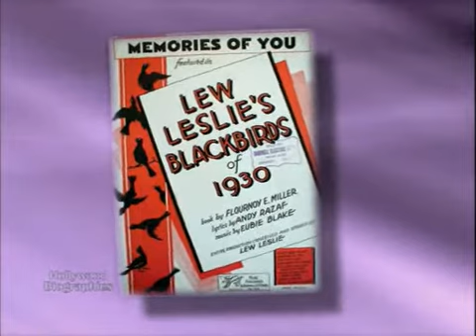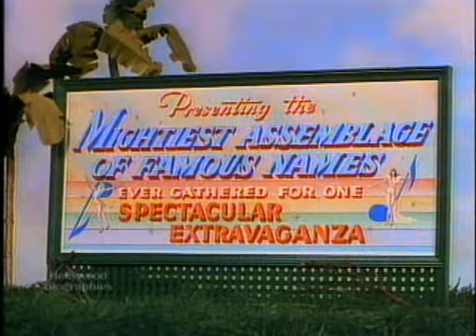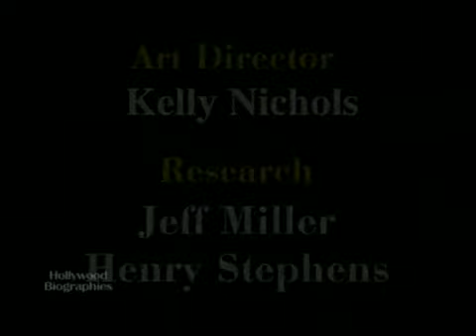Biography of Lena Horne